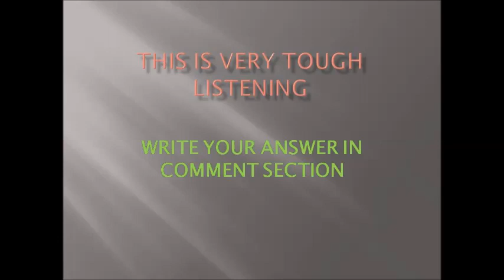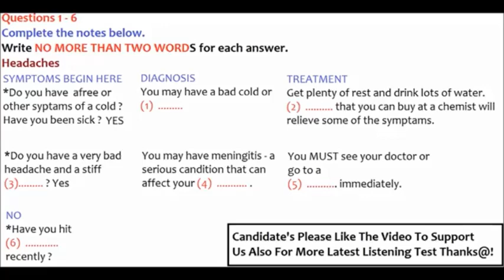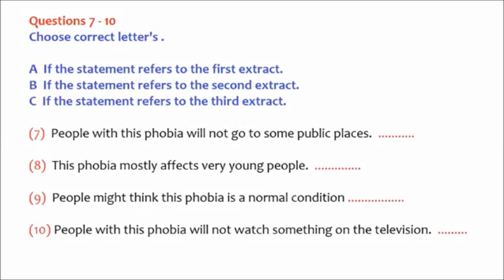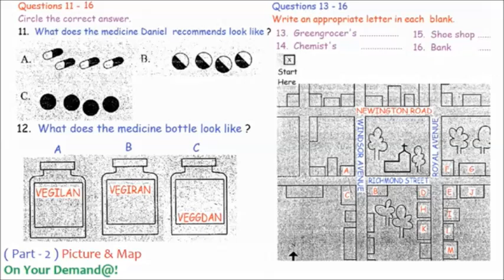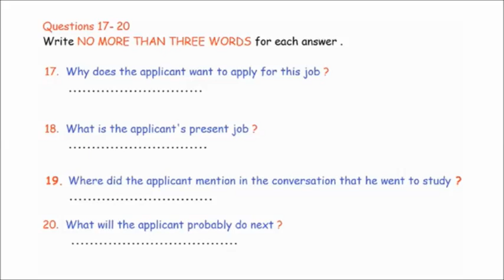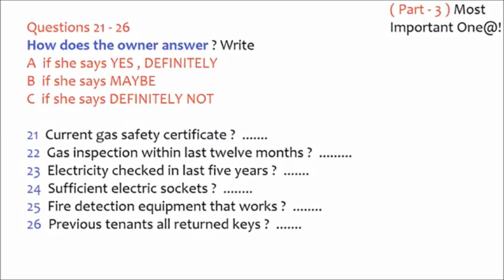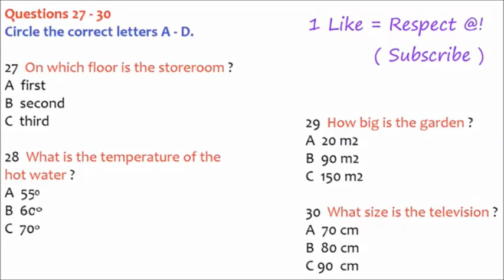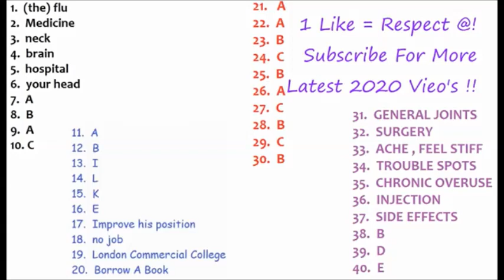IELTS LISTENING SIMULATION 25 || 20-07-2020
Answer in the end of video

 In the actual test you will be given the following instructions: do not open this question paper until you are told to do so write your name and candidate number in the spaces at the top of this page listen to the instructions for each part of the paper carefully answer all the questions